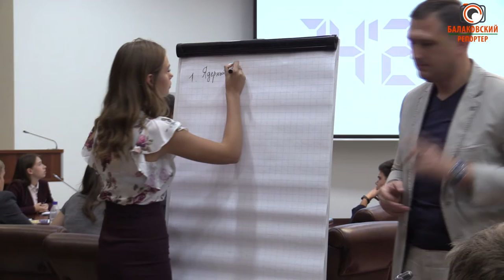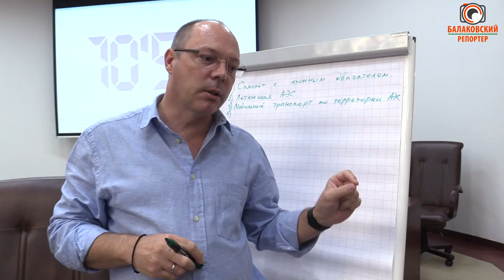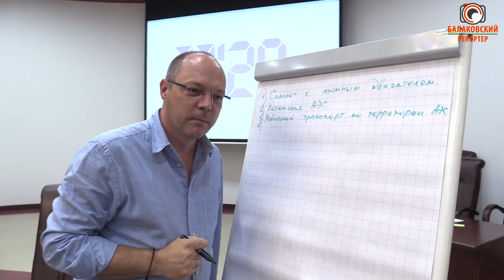"Корпорация будущего": школьники и студенты помогают развиваться атомной отрасли